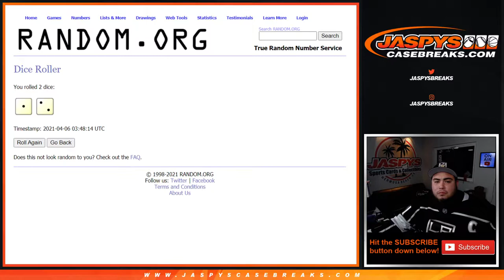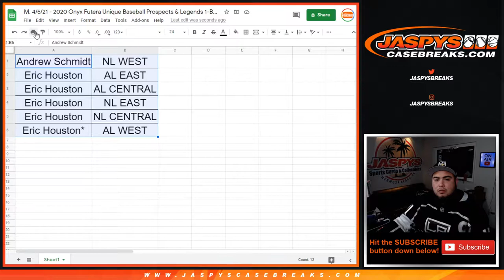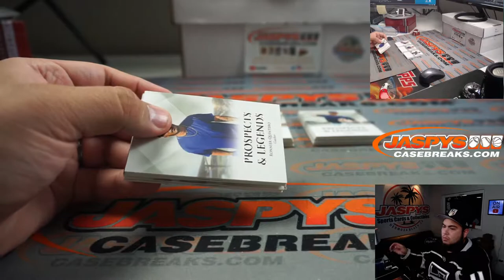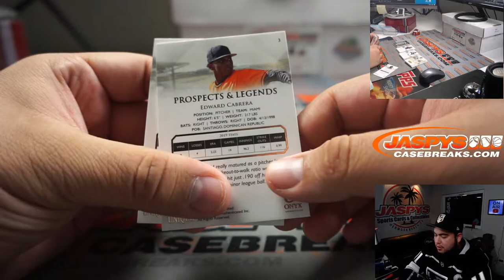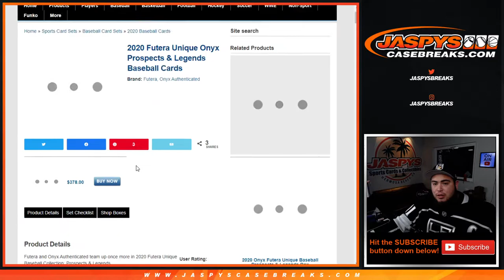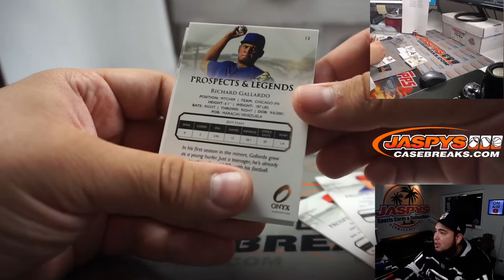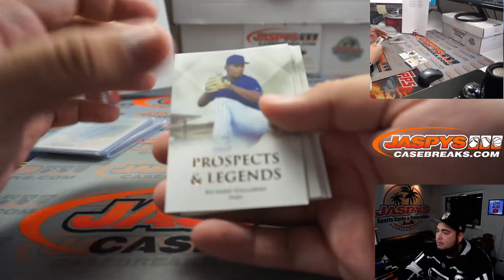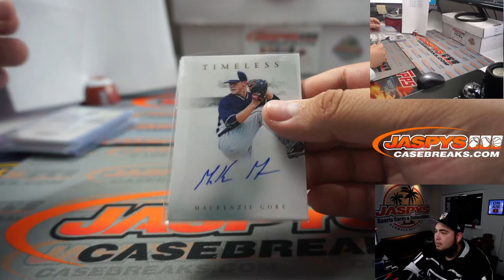M. 4/5/21 - 2020 Onyx Futera Unique Baseball Prospects & Legends 1-Box Break #3 *RD*